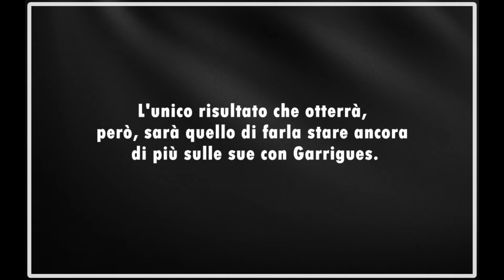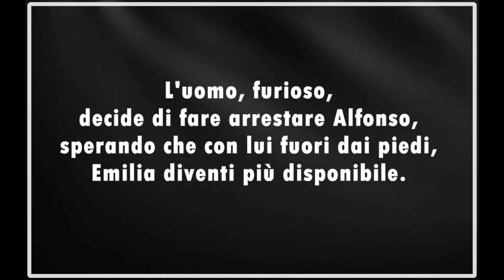IL SEGRETO - Anticipazioni Martedì 1 Agosto 2017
anticipazioni audio e video puntata di martedì prossimo